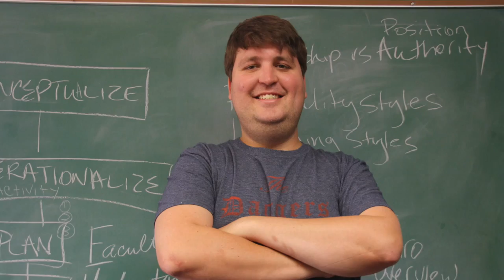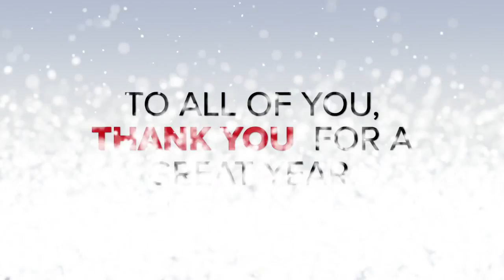Happy Holidays from Donnelly College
We wish our students, faculty, staff and supporters a Merry Christmas!